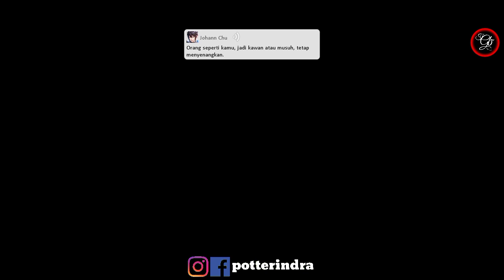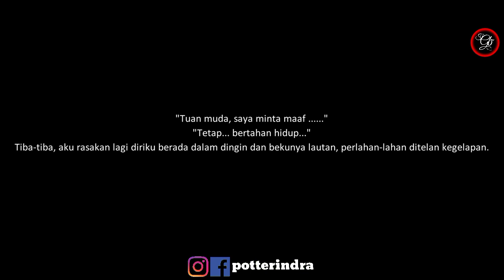Dragon Raja Story - Gameplay Walkthrough Level 85 - Full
Benarkah Kamu Meninggalkan kami setelah kamu di cari kemana mana sama erii :( sakura yabuki... chisei gen, crow yang sangat terpukul .. dan juga chimei gen yang terluka parah akibat osho

Server 11
Char : potterindra

Lanjutan Story Level 85 : .

[GAMES]
Tutorial Download Dragon Raja :

1. Download Dragon Raja SEA :
2. Instal Full Wifi :
3. Total Download Sediakan Memory : 5.3 Giga.
4. Total Kuota Hingga 6.61 Giga (Karena Patch).
6. Lokasi code voucher awal ada di bagian Bawah Character awal : Masukkan Code Gamesnya :

JL7CZAK5R

7. Biarkan download patch sampai selesai jangan dibuat main dulu agar lebih kencang.
8. Have Fun Guys.

Information Code Redeem New Player :

1. EFWLNDD
2. EKCPHMG
3. EJRWWVR
4. EHHSEWX

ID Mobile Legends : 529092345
Username : potterindra

Indonesia
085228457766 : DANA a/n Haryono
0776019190 : BNI / Harindra Guruh Respati
D8GPxhJ3U485wtLxeK2SfgqYejcwqvYrhA : Dogecoin
19jD8Eb7Z2DBqqmJr6z7Yg6abgoC7h2F6B : Bitcoin
TPMX5NieQUkWPKvAGFejV3MFDKomRWKjke : BTT / TRX